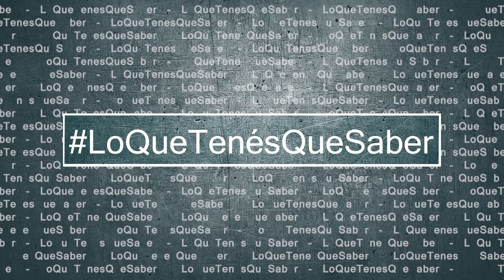Lo Que Tenes Que Saber 04-12-2017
Las noticias destacadas del Lunes están en LoQueTenésQueSaber de JornadaPlay con Sara Mateos
Hoy